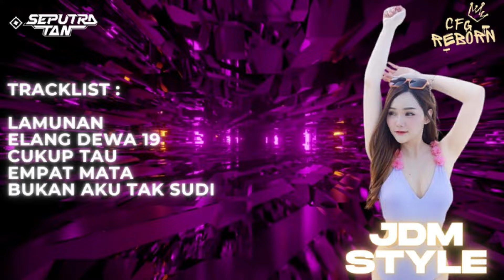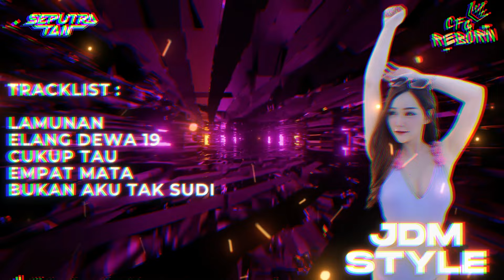DJ JEDAG JEDUG FULL JDM STYLE PALING ENAK TERBARU 2024 BIKIN BERGOYANG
DJ SEPUTRA TAN - CLUBBERS FAMILY GROUP
CREATOR CFG STUDIO ENTERTAIMENT

TRACKLIST

LAMUNAN
ELANG DEWA 19
CUKUP TAU
EMPAT MATA
BUKAN TAK SUDI

✓ Support To Remixer

Konten Ini Bertujuan Untuk Menghibur.

Jika Ada Kesalahan Atau Persamaan Dalam Konten Mohon Di Maklumi Dan Koreksi Kami.

Open Request Single/Album Mixtape And Joint Partner Business Hubungi Admin.

WARNING!!!